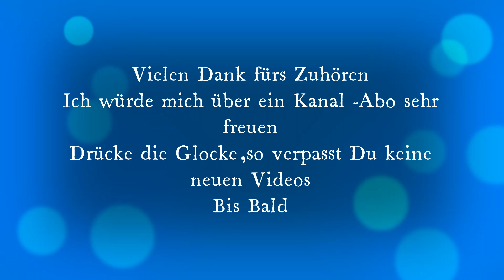Heinz Erhardt live Was bin ich wieder für ein Schelm